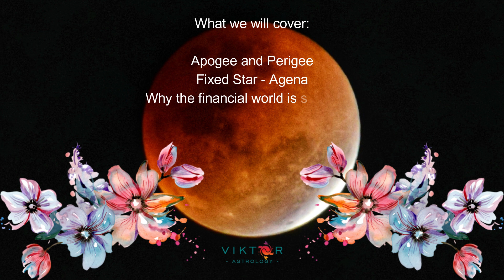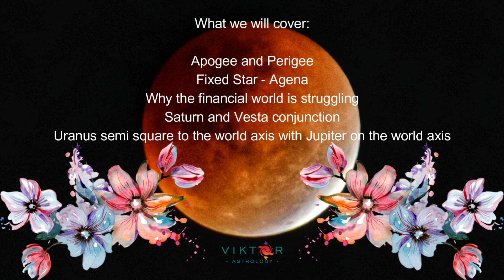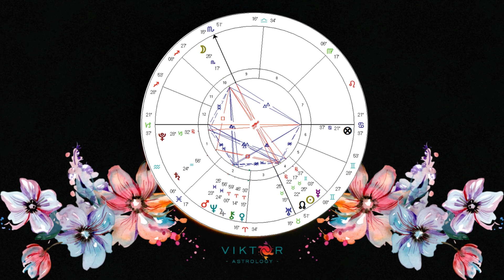Lunar Eclipse 15/16 May 2022 - Financial Crisis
Lunar Eclipse - Financial Crisis 15/16 May 2022
This lunar eclipse is the biggest event of the week. It is a total eclipse, it is very close to the nodes, and Moon is in a challenging position also.

What we will cover:

- Apogee and Perigee
- Fixed star - Agena
- Why the financial world is struggling
- Saturn and Vesta conjunction
- Uranus semi square to the world axis with Jupiter on the world axis